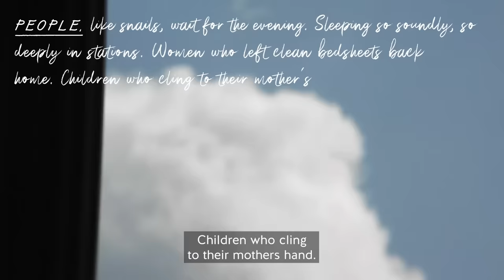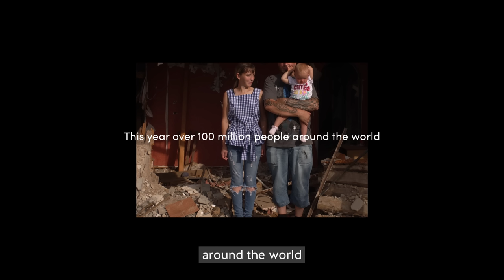What would you take? Introduced by Stephen Fry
What would you take? Introduced by Stephen Fry, this film is based on a poem by award winning Ukrainian poet, Serhiy Zhadan, written in support of our winter appeal for Ukraine. Read by actor Ivantiy Novak, the film features images and footage from our work in Ukraine, showing the brutal impact of war and how some of the people supported by ShelterBox have been affected.

Poem translated by Ivantiy Novak and Charlotte Hobson.